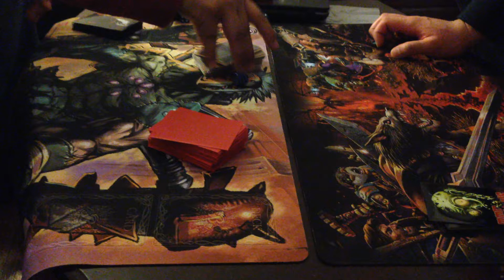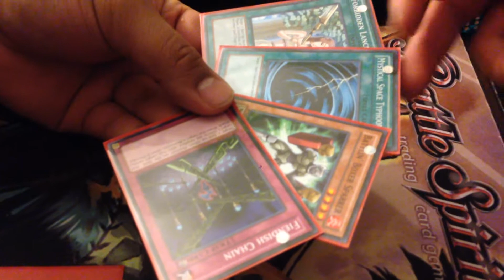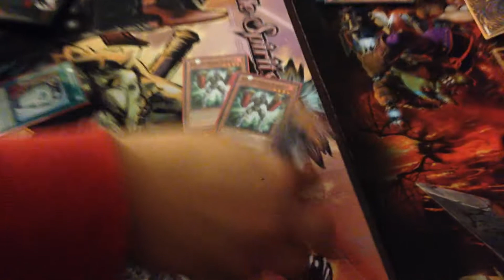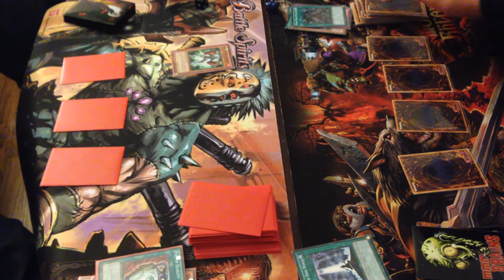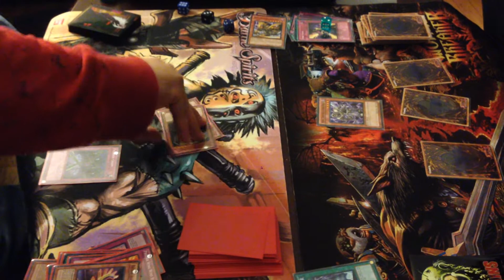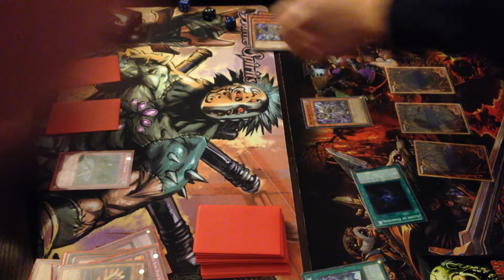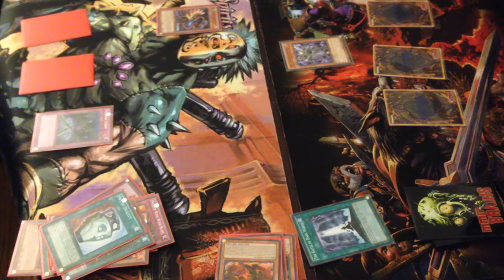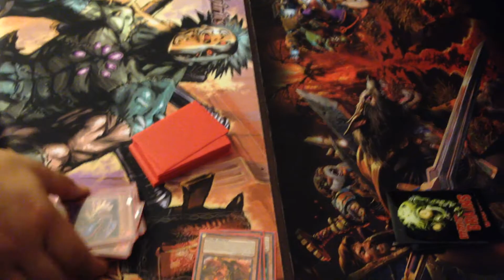[Yu-Gi-Oh! Duel] Dark World vs. Battling Boxer (Game 2)